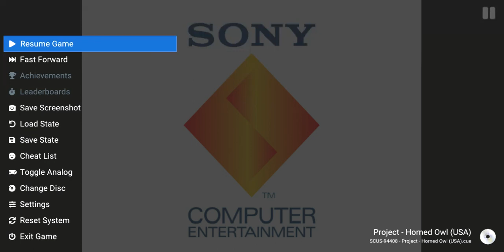Project - Horned Owl Gameplay Walkthrough PS1 (FULL GAME/MOVIE)